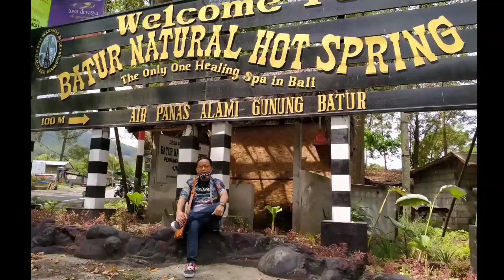View Desa Kintamani Mirip Lukisan Nyata & Indah Di BaLi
Desa Kintamani Masuk Kabupaten Bangli Provinsi Bali Memiliki Keindahan Alam Terbaik Berupa Gunung Batur & Danau Lengkap Adanya Kabut Menyelimuti Desa..